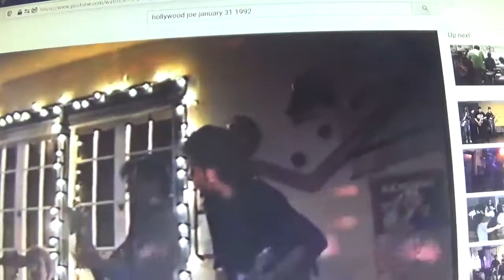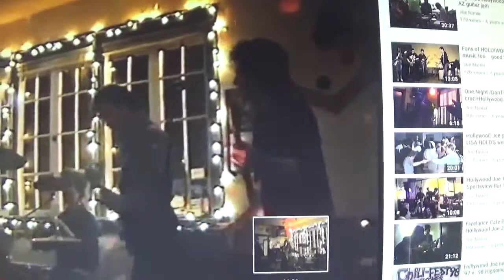Lawdy Miss Clawdy - Hollywood Joe 1-31-1992 N.Y.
Live Onstage Friday night January 31 1992 at the Sportsview Bar and Grill on Route 9W in beautiful Tomkins Cove , New York - here playing the  great 1956 Elvis Presley hit song "Lawdy Mis Clawdy "  are Hollywood Joe Nania on  lead vocals + rhythm guitar  - Tom Golden (rest in peace) lead guitar and backup vocals - Tommy Kovach on bass guitar and Billy Rankin on drums